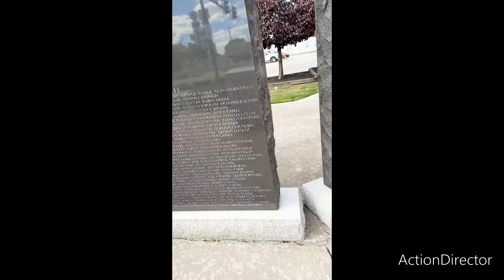A Cool Mural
A cool mural and memorial in Findlay Ohio